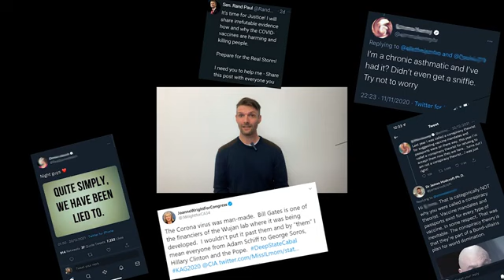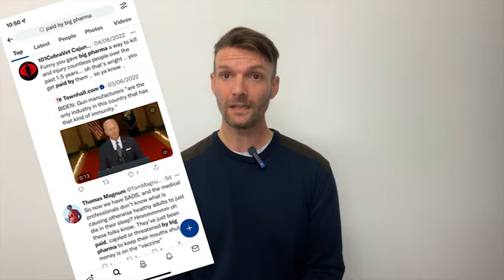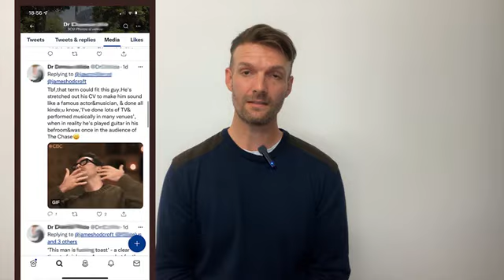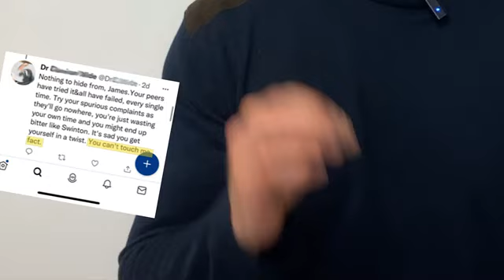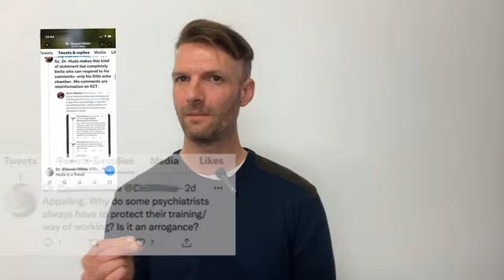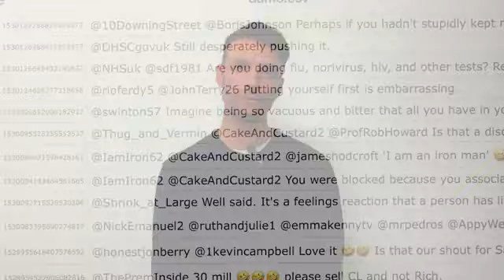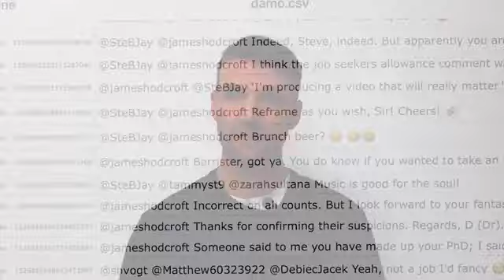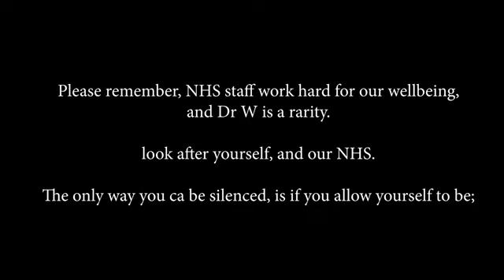Documentary about DrW. "One Bad Psychologist" short investigative Documentary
WHO IS DrW?

DrW is an NHS psychologist. This documentary is by one of the many people that DrW has decided to 'focus' on. The description of his conduct is typical.